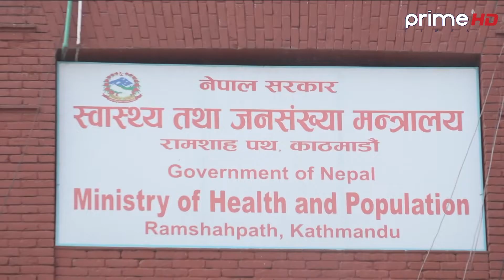कोरोना अपडेट ः २०७८ जेठ २२ गते